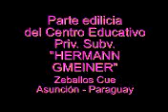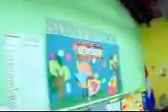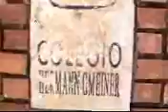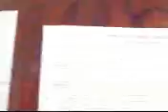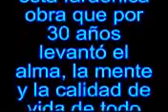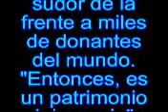PARTE EDILICIA DEL COLEGIO Y ESCUELA SOS DE ZEBALLOS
INCOMPARABLE COMPLEJO EDUCATIVO, PRODUCTO DE DONACIONES INTERNACIONALES, AMENAZADO POR MILES DE CONTENEDORES, PARA LUEGO DEJAR A MÁS DE 500 NIÑOS Y JÓVENES SIN ESCUELA Y COLEGIO.